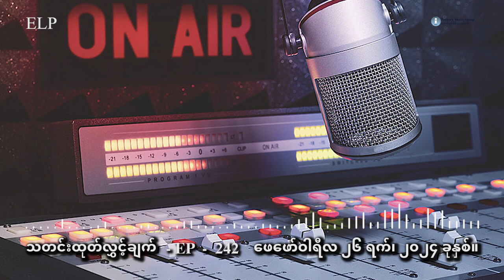သတင်းထုတ်လွှင့်ချက် - ( EP - 242 ) ဖေဖော်ဝါရီလ ၂၆ ရက်၊ ၂၀၂၄ ခုနှစ်။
ဖေဖော်ဝါရီလ ၂၆ ရက်၊ ၂၀၂၄ ခုနှစ်။

တင်ဆက်ပေးမှာကတော့ စစ်ကောင်စီကြောင့် လွိုင်ကော်မြို့ တစ်ခြမ်း ပျက်စီးသွားပြီလို့ ကရင်နီတော်လှန်ရေး တပ်ဖွဲ့တွေက ပြောပါတယ်။

ရှမ်းပြည်နယ် တောင်ပိုင်း ဟိုပုံးမှာ ဖြစ်ပွားခဲ့တဲ့ တိုက်ပွဲအတွင်း စစ်ကောင်စီတပ်ဘက်က ဗိုလ်မှူးနှစ်ဦးအ ပါအဝင် စစ်ကောင်စီတပ်ဖွဲ့တွေ အများအပြားသေ ဆုံးခဲ့တယ်လို့ ပအိုဝ်းအမျိုးသားလွတ် မြောက်ရေးတပ် မတော်(PNLA)ကပြောပါတယ်။

ရခိုင်ပြည်နယ်၊ရမ်းဗြဲမြို့ကို ပို့တဲ့ စစ်ကောင်စီတပ် စစ်ကူကို ရခိုင့်တပ်တော် AA က တိုက်ခိုက်ခဲ့တဲ့အတွက် စစ်ကူတစ်ဝက်ကျော် သေဆုံးခဲ့ပါတယ်။

ကရင်နီပြည်က စစ်ကောင်စီတပ်တွေ ဆုတ်ခွာသွားတဲ့မြို့တွေမှာ မြေမြုပ်မိုင်းတွေကို ရှင်းလင်းဖို့ နိုင်ငံတကာရဲ့အကူညီတွေ အရေးပေါ်လိုအပ်တယ်လို့ IEC က ပြောပါတယ်။

သတင်းပေးပို့ချက်ထဲမှာတော့ စစ်ကောင်စီက အသက်သွင်းလိုက်တဲ့ စစ်မှုထမ်းဥပဒေဟာ လူငယ်တွေကို ပြုန်းတီးပျက်စီးစေခြင်းအားဖြင့် အနာဂတ် နိုင်ငံတည်ဆောက်ရေးကို ထိခိုက်စေမယ်လို့ အမျိုးသားညီညွတ် ရေး အစိုးရ NUG ယာယီသမ္မတ ဒူဝါလရှီးလက ပြောဆိုလိုကတယ်ဆိုတဲ့အကြောင်းကို ကြားကြရမှာပါ။